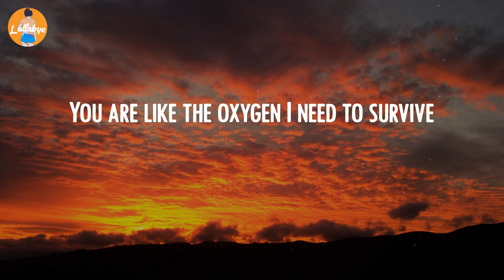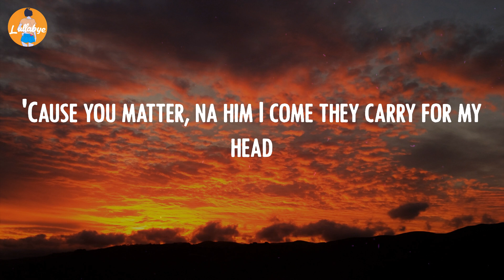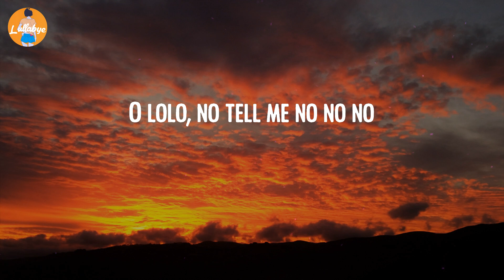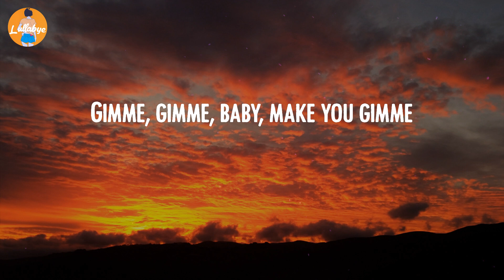CKay - Love Nwantiti (Lyric Video)